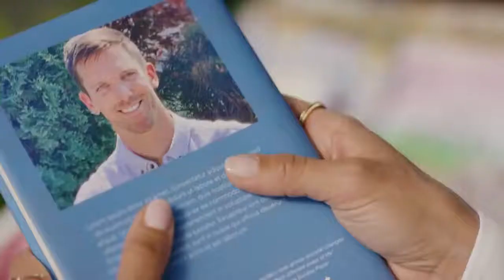Love, Fashion, Repeat Official Trailer - Cristina Rosato, Victor Zinck Jr., Klarc Jerome Wilson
Check out the official Love, Fashion, Repeat Trailer starring Cristina Rosato, Victor Zinck Jr., Klarc Jerome Wilson

Starring: Cristina Rosato, Victor Zinck Jr., Klarc Jerome Wilson
Directed By: Ken Friss

Synopsis: Lisa returns to her hometown to seek inspiration for her new fashion line. So when she meets Colin, a writer tasked with fixing her biography, love is the last thing on her mind but will she find time for an unexpected romance?